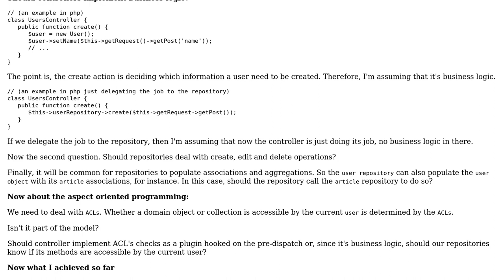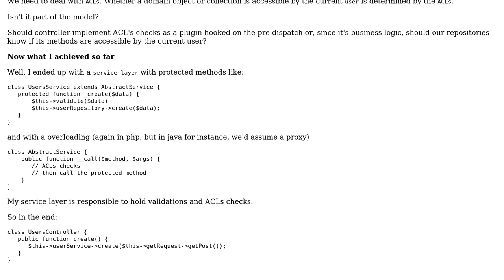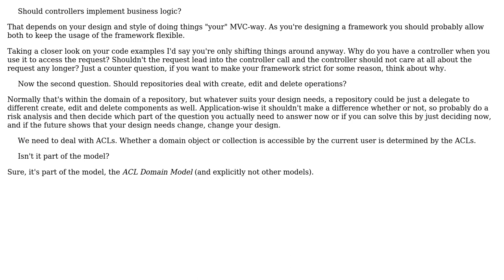Code Review: Best way to implement a web MVC application (language agnostic)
With thanks & praise to God, and with thanks to the many people who have made this project possible! | Content (except music & images) licensed under CC BY-SA | Music | Images & others | With thanks to user Keyne Viana user hakre user 200_success and the Stack Exchange Network Trademarks are property of their respective owners. You are responsible for your own actions.